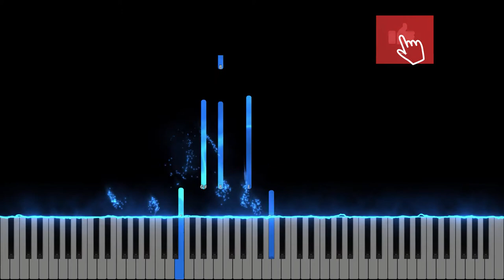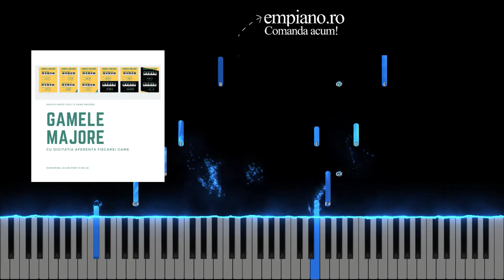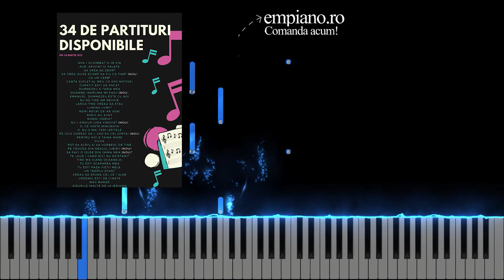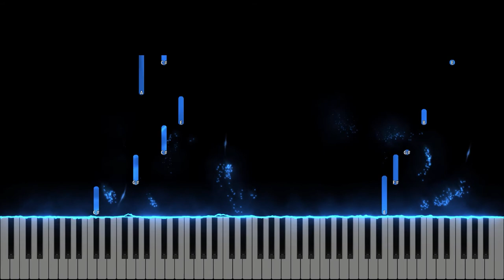Ai fost rastignit - Instrumental Pian - Negativ Pian - Tutorial